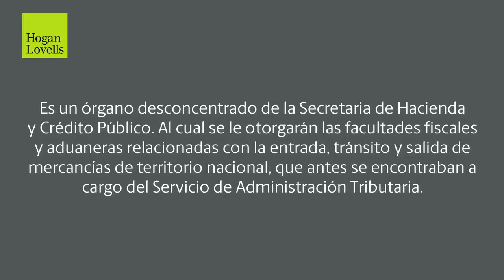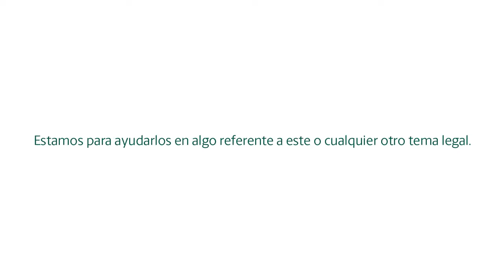Se crea la Agencia Nacional de Aduana de México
El pasado mes de julio 2021 se creó la Agencia Nacional de Aduana de México, órgano desconcentrado de la Secretaría de Hacienda y Crédito Público.